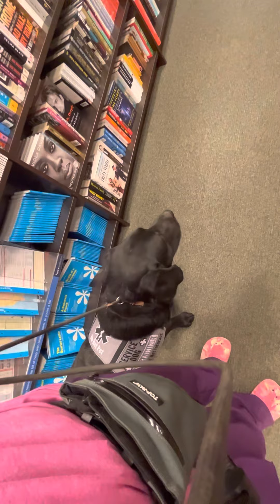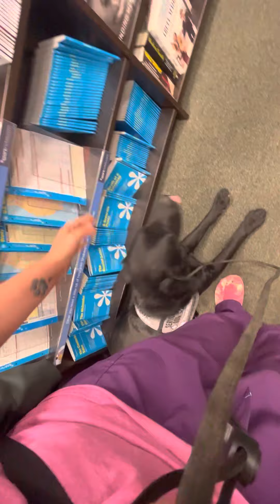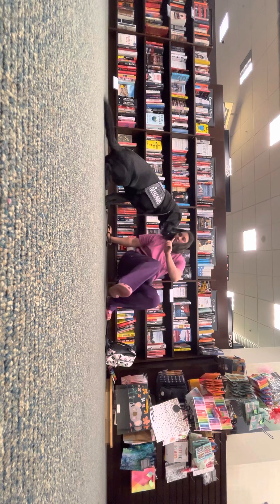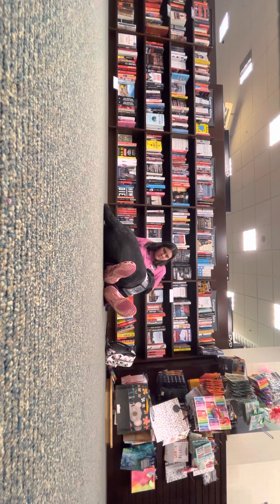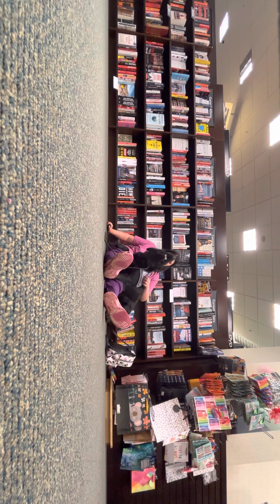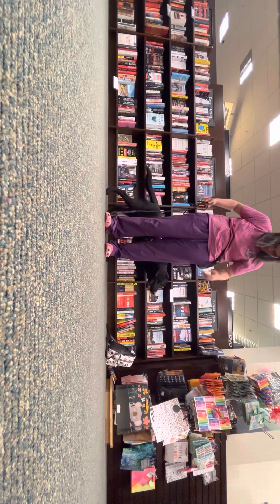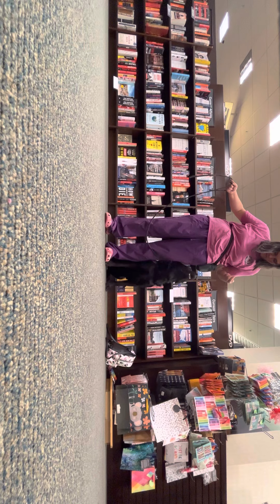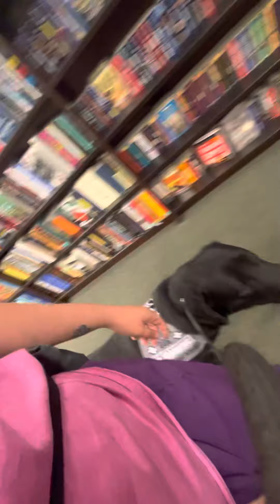Barnes and Nobel training 10/18/22